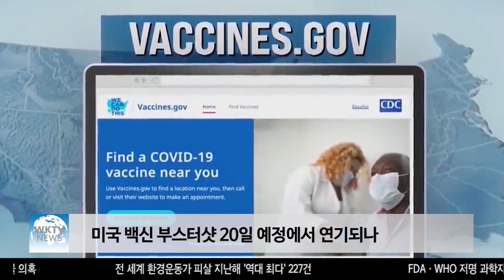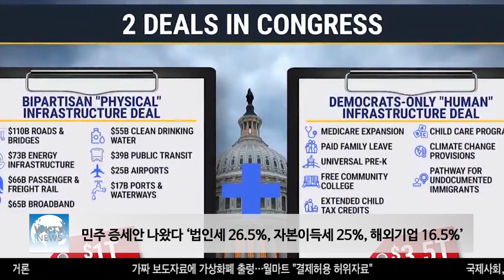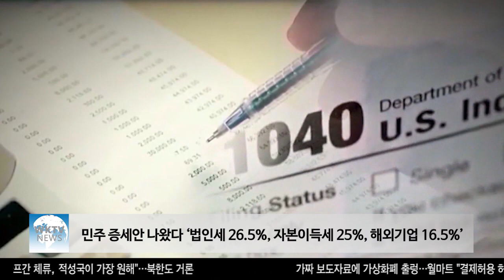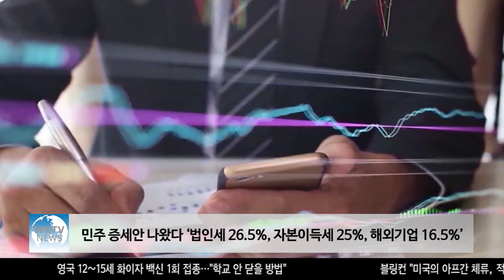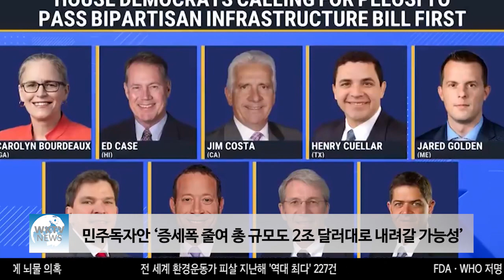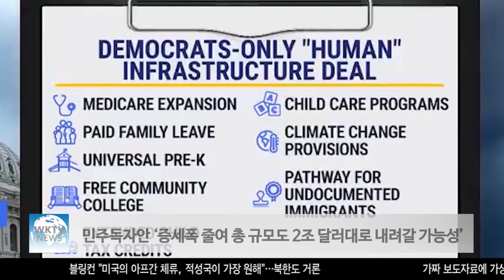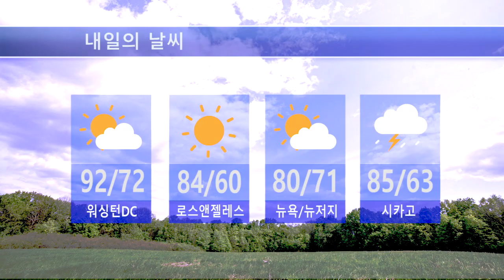091321 WKTV 워싱턴 뉴스투데이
▶미국 대학생 등 젊은층 마리화나 흡연 거의 절반에 도달

▶미국 백신 부스터샷 20일 예정에서 연기되나

▶민주 증세안 나왔다 ‘법인세 26.5%, 자본이득세 25%, 해외기업 16.5%’

▶민주독자안 ‘증세폭 줄여 총 규모도 2조 달러대로 내려갈 가능성’

▶이번 주말 ‘코러스 축제’ 보러 오세요…